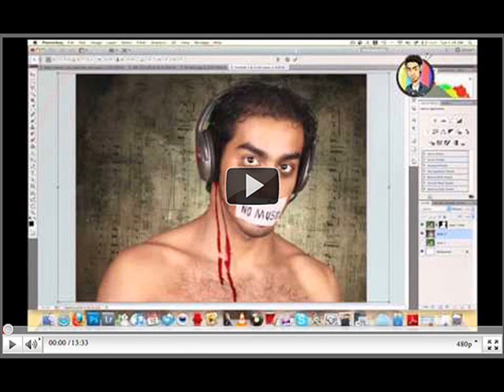Mon site youtube m' a désactivé upload video